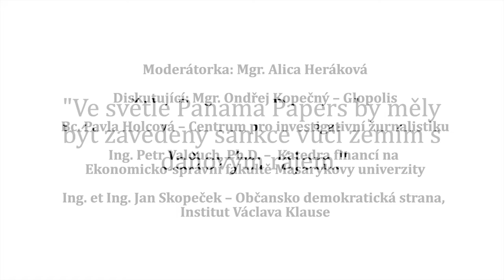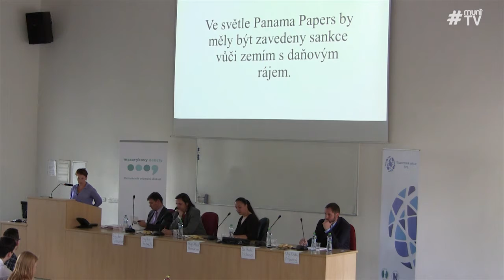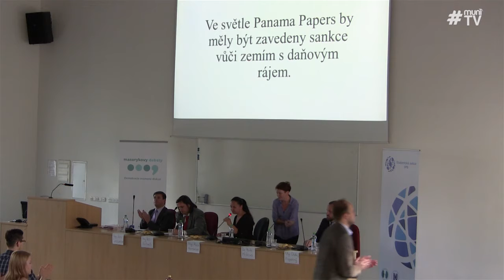Masarykovy debaty Panama Papers